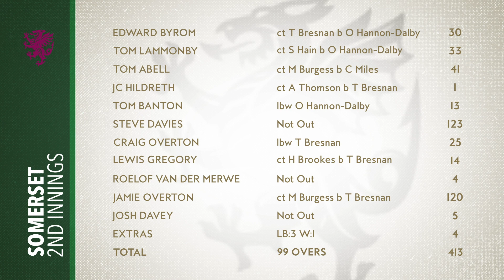HIGHLIGHTS: Jamie Overton scores century batting at 10!!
HIGHLIGHTS: Bob Willis Trophy - Warwickshire vs Somerset: Day Three